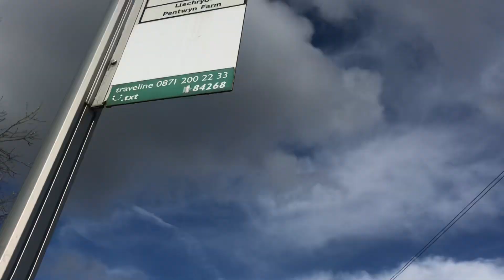In the middle of nowhere with a pink slide